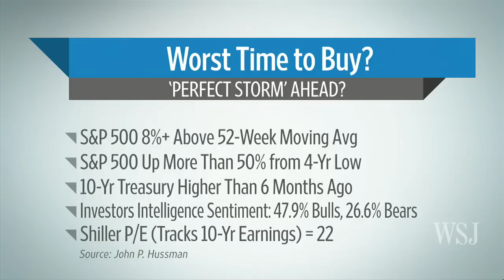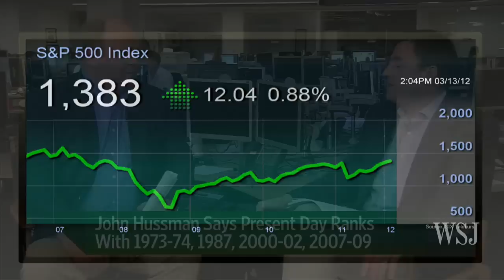Stocks: The Worst of Times to Buy?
Barrons.com editor Randy Forsyth stops by Mean Street and discusses recent comments by fund manager John Hussman that could predict a perfect storm ahead for stocks.